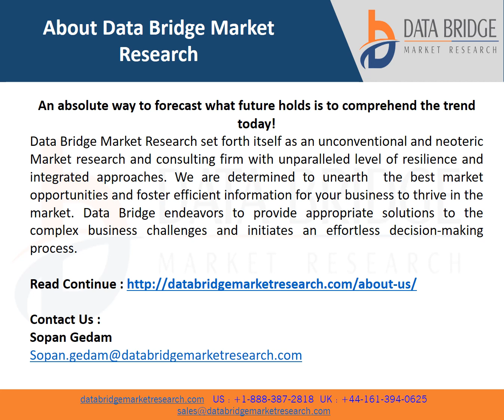Personal Cloud Market to reach USD 235.84 billion by 2029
A personal cloud, also known as a mobile cloud, is a local network-attached storage (NAS) cloud facility that is used to store and share personal or professional data such as videos, photos, and documents.